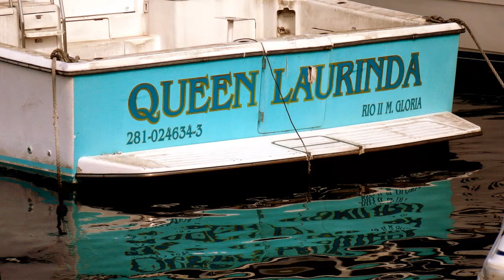Um pouco da Cidade do Rio de Janeiro nas lentes do Fotógrafo Paulo Resende.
Novembro e Dezembro de 2012.
Câmera Fotográfica Digital NIKON COOLPIX L810